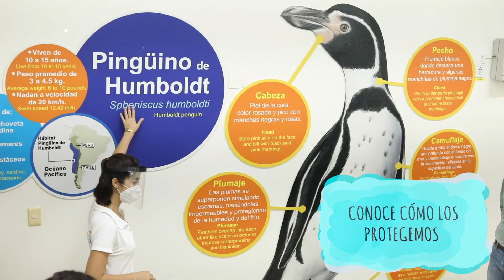Encuentro con pingüinos | Acuario de Veracruz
¡Realiza el Encuentro con Pingüinos!

Míralos de cerca y convive con ellos en esta maravillosa experiencia educativa.

Disfruta con tu familia y amigos de esta actividad única, dónde se encontrarán de cerca con Pingüinos subtropicales de Humboldt, pasarán un momento inolvidable conociendo más sobre esta increíble especie.